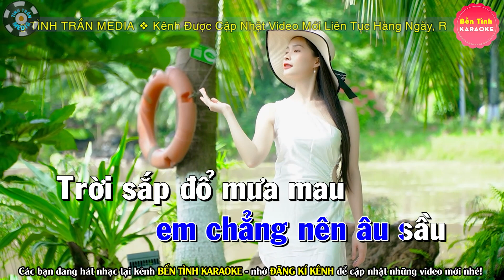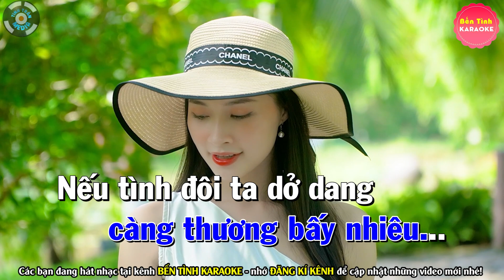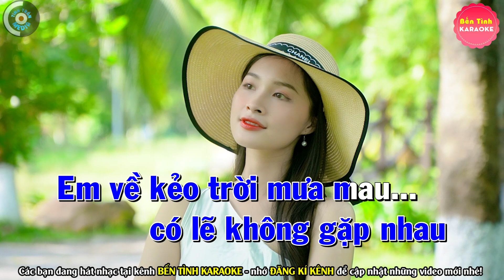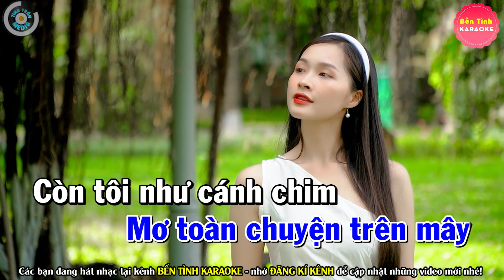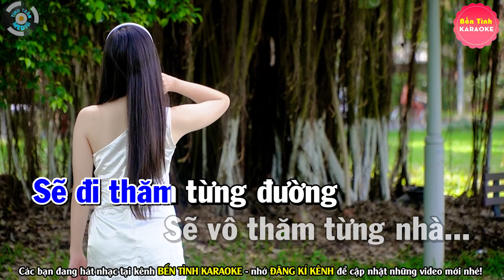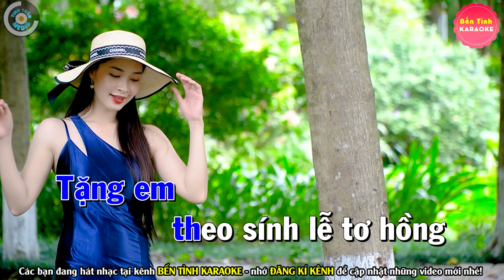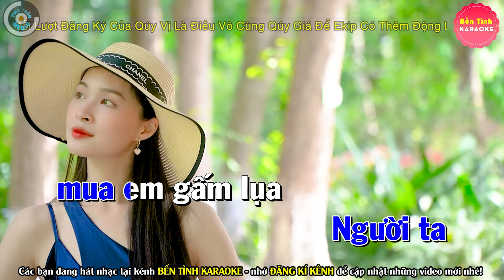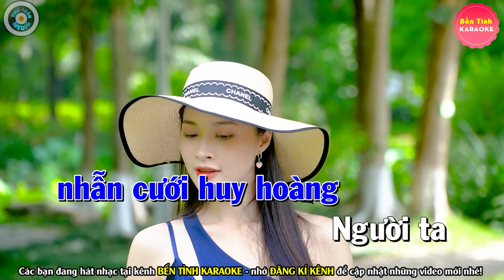✔ EM VỀ KẺO TRỜI MƯA Karaoke Tone Nam | Bến Tình Karaoke